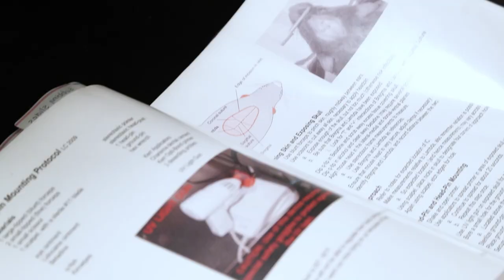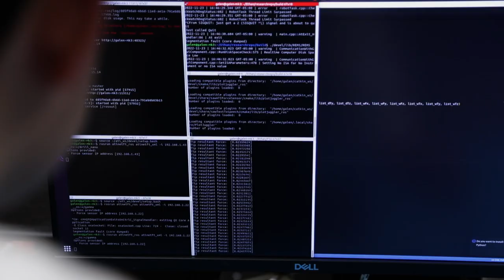Johns Hopkins Otolaryngology–Head and Neck Surgery Residency Research Program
Learn about the Johns Hopkins Otolaryngology–Head and Neck Surgery residency research program that’s funded by a grant from the National Institutes of Health from current and graduated residents, as well as faculty members. This research program enables residents to learn how to establish and lead a research program while also continuing to gain clinical-surgical experience.